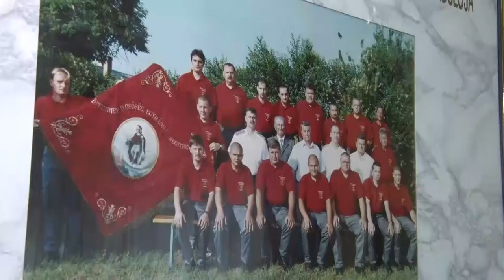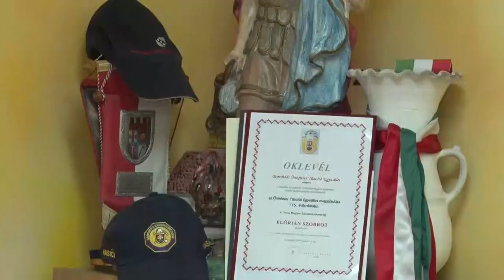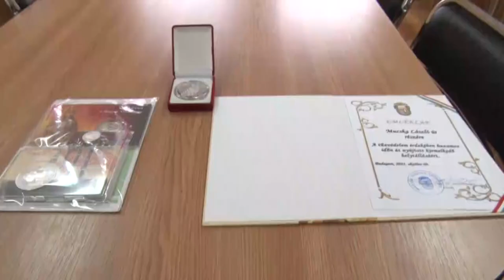Mucska László, Bonyhád - önkéntes tűzoltó díjat kapott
45 éves szolgálatáért kapott elismerést Mucska László, a Bonyhádi Önkéntes Tűzoltó Egyesület tagja. A következő percekben az elmúlt  évtizedek küzdelmeire és szépségeire emlékezik vissza az önkéntes lánglovag.